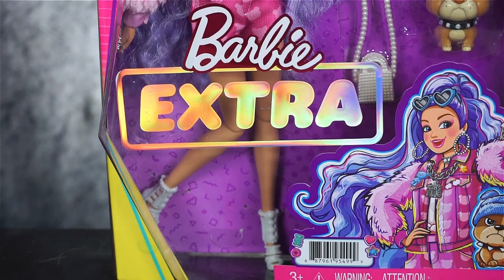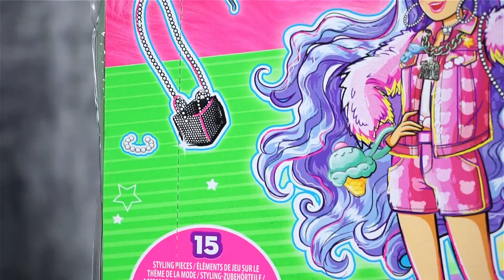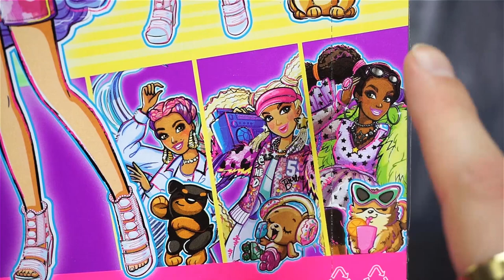Barbie EXTRA n° 6 - Finalmente un LOOK davvero BELLO! Peccato per altre cose.. | Toys Expression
Continuano le recensioni a tema Barbie Extra e oggi guardiamo insieme la numero 6 che ha delle cose che mi piacciono davvero TANTISSIMO!!

Fraim Studio
Via Cà Nova Zampieri 23/A
37057
San Giovanni Lupatoto
Verona